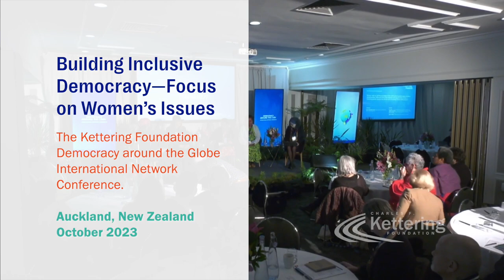Building Inclusive Democracy: A Focus on Women’s Issues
The Kettering Foundation Democracy Around the Globe International Network Conference.

October 2023

Moderator:
Ruby Quantson Davis,
Senior Learning and Impact Advisor, Peace Direct, Ghana and UK

Panelists:
Donna Parchment Brown
Justice and Development Consultant, Jamaica

Una Raileqe
Project Officer, Pacific Centre for Peacebuilding, Fiji

Jenny Zapata
Communications Coordinator, Heinrich Boll Stifung, Mexico

Iti Joyce
Regional Coordinator, Te Tāhuhu o te Mātauranga